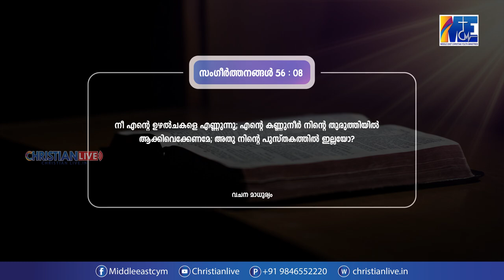എന്നെ അനുകൂലിക്കുന്ന ദൈവം || വചനമാധുര്യം || EP - 14 || By Sis. മേഴ്‌സി തോമസ്, കുമ്പനാട്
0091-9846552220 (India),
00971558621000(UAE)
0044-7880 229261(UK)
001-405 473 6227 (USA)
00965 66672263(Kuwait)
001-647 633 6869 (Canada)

**Copyright Statement **
**Copyright Statement **